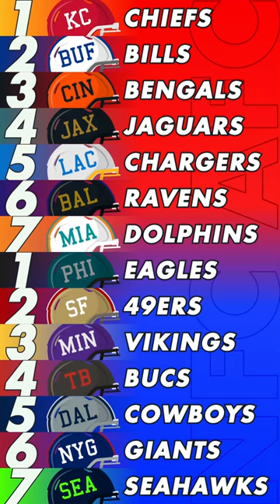2023 NFL Playoff Post Season Recap : Kansas City Capture their 3rd Super Bowl!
The nail biting and entertaining 2023 NFL Playoffs has officially concluded with the Kansas City Chiefs defeating the Philadelphia Eagles 38 - 35 in Super Bowl LVII (57).  Let's take a look back at the teams and memorable matchups to this memorable post-season.

Lurks Lessons is a channel that educates people new to sports by learning the basics in being a fan of a collegiate or pro team, and about sports related topics.
Lurks Lessons sells custom sports themed party invitations!